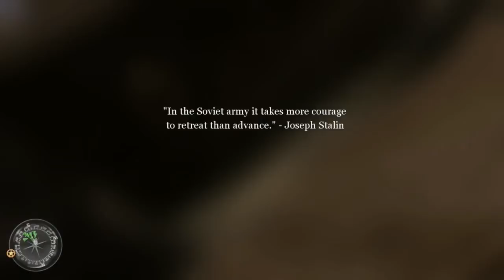Call of Duty 2 #23 Schon wieder